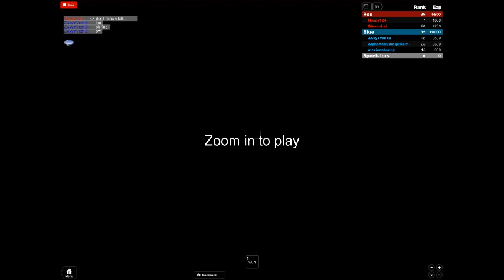Roblox Paintball Pwning